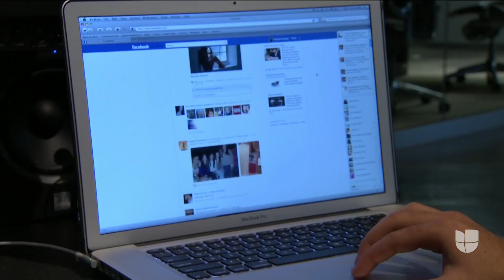Kamala Harris anuncia inversión de empresas privadas en Centroamérica para detener la inmigración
Kamala Harris comunicó que empresas privadas del país como Pepsi-Cola, Microsoft y Master Card, entre otras, invertirán en El Salvador, Guatemala y Honduras para evitar que las personas de esas regiones se vean obligadas a emigrar hacia Estados Unidos. Con el acuerdo por 1,200 millones de dólares se espera que entre uno y dos años se generen más de un millón de empleos.

Patricia Janiot